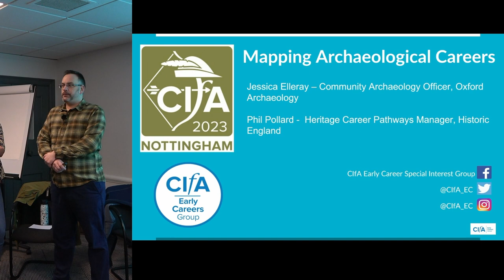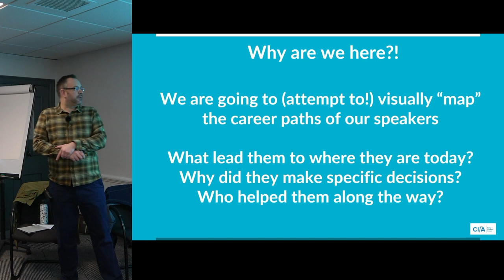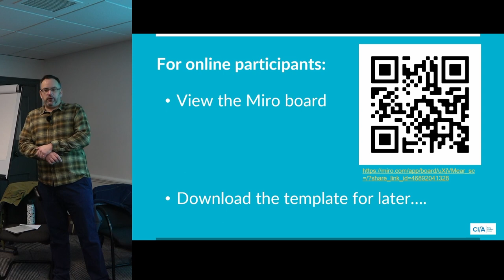Mapping archaeological careers - Session Introduction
Phil Pollard